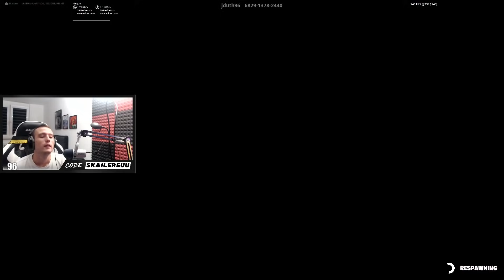Nechal Jsem Hrát Fanoušky DeathRun O 1,000 KČ😱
🙋 SUPPORT A CREATOR: SkailerEUU

- Můj twitch kanál - Streamuju každý den.

                                                                               ► DEJ *ZOBRAZIT VÍCE* pro více info ◄

                                                                                ► POČÍTAČ A SETUP ◄

SSD Disk Samsung 970 EVO 1TB.

Vodní chlazení NZXT Kraken X62

Operační paměť HyperX 32GB 3200MHz DDR4 CL16 PREDATOR

Grafická karta EVGA GeForce RTX 2080 Ti XC ULTRA GAMING.

Zdroj NZXT E850

Základní deska: ASUS ROG MAXIMUS HERO XI

PC skříň: NZXT 700 Bíla

Herní židle DXRACER King OH/KS06/NW

Monitor : Dell Alienware AW2518H - LED monitor 25"

Druhý monitor: Samsung C27HG70 - LED monitor 27"

Headset: Beyerdynamic DT 990 PRO 250 ohm

Myš: Logitech G pro Wireless

Klávesnice: Steel series apex pro tkl

Mikrofon: Blue yeti, black

Rameno: Rode PSA1

                                                                               ► INFO ◄

Jméno ►Skailer (nic víc nepotřebujete vědět xd)

Odkud jsem ► Neříkám

Jak dlouho jsi na youtube ► 2 roky

                                      ►Pokud máš něco dalšího piš do komentáře◄

DĚKUJU ŽE SLEDUJEŠ POPISEK! ► TO CENÍM :D

IGNOR:
fortnite cz/sk cz sk fortnite cz/sk fortnite gameplay SkailerEU Skailer cz Skailereu eu dodo česky slovensky fortnite battle royale battle royale Skailer video 1080p60 60fps fortnite slovensky fortnite česky Skailer noscope Československy česká republika slovenská republika stream Skailer